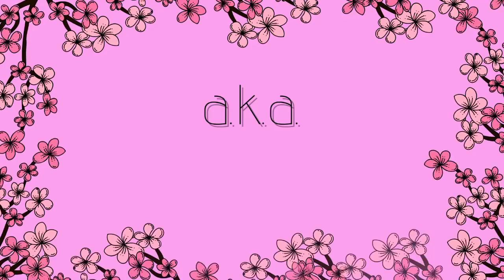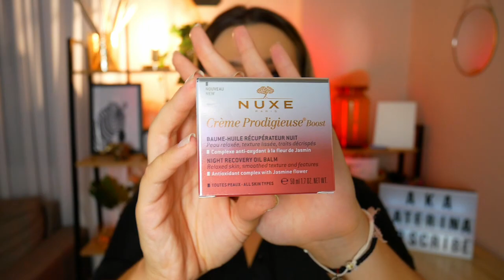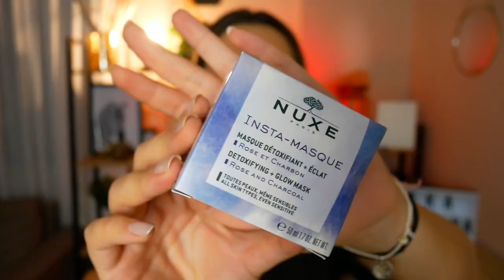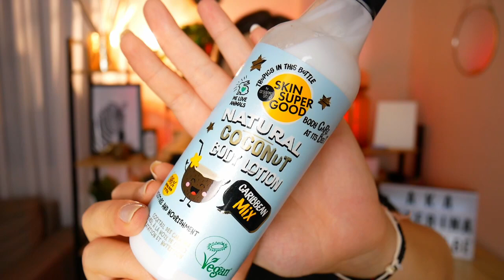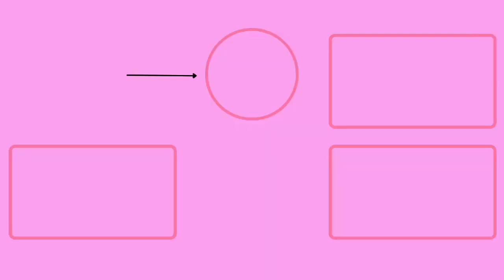Beauty HAUL: Οι αγαπημένες μου κρέμες EVER!!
Τι κάνουν τα καλά τα παιδιά; 😊 Ελάτε να δούμε παρέα τα καινούρια προϊόντα περιποίησης προσώπου, σώματος και μαλλιών που αγόρασα! Επίσης, σας δείχνω τις αγαπημένες μου κρέμες προσώπου  ❤️

🔝Έλα στο καρφιτσωμένο σχόλιο να μου πεις ποιες είναι οι δικές σου αγαπημένες κρέμες!! 💜

🔔 Αν σου άρεσε το βίντεο κάνε ένα like, αν σου αρέσει το κανάλι κάνε μία εγγραφή και χτύπα και το καμπανάκι για να σου έρχεται ειδοποίηση κάθε φορά που ανεβαίνει καινούριο βίντεο!

✅ Καινούριο Βίντεο κάθε Κυριακή και Bonus κάποιες Τετάρτες!!

▶ Μεγάλο HAUL από LIGHT IN THE BOX, ZARA, ASOS και SHEIN | Εκπτώσεις, μπουφάν και ρούχα για γάμο!

Have fun!